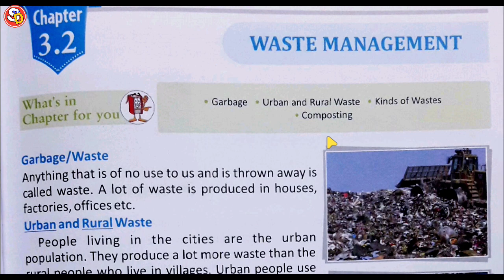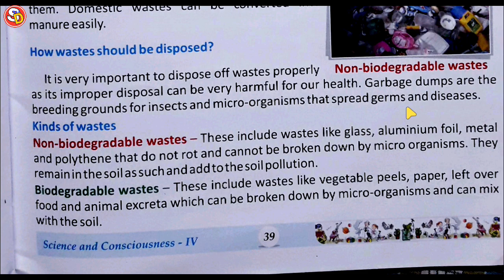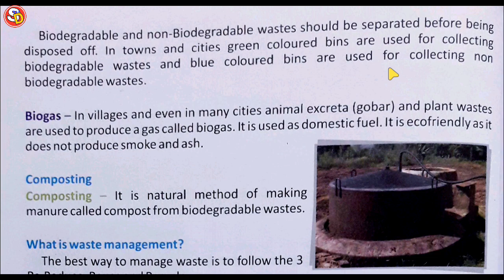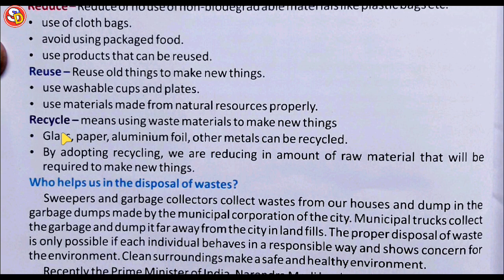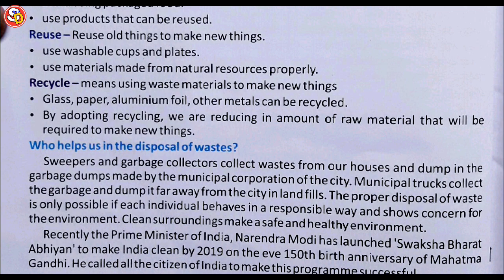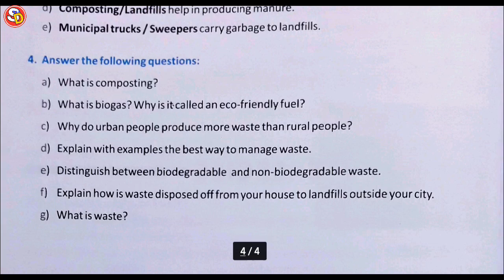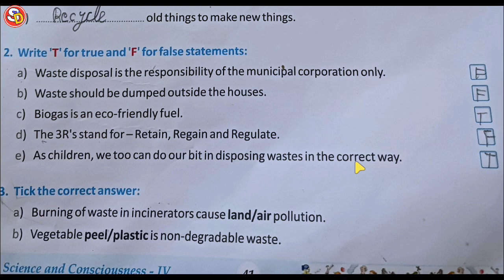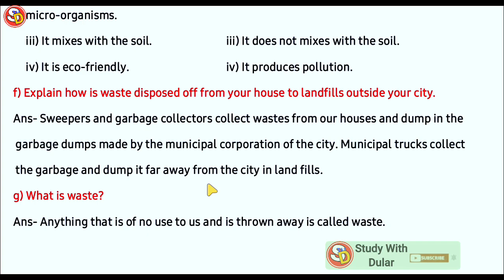Waste Management Ch 3.2 Science Class 4 with Solution Saraswati Shishu Vidya Mandir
नमस्कार
बच्चों इस विडियो में Class 4 science ch 3.2 के स्टडी करवाया गया है और उसके प्रश्न उत्तर भी करवाया गया है। आप लोग विडियो देखकर ठीक से समझें और उसके प्रश्न उत्तर भी याद करें। धन्यवाद।

Class 4 Science Ch 3.2 Ques Ans